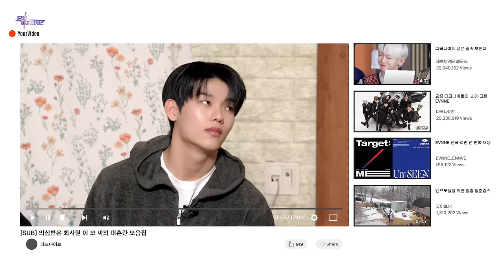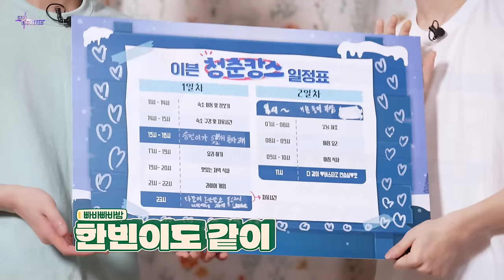[24EVNNE] (※고막주의)35분동안 쉬지 않고 샤우팅하는 에피소드입니다. EP.4 ㅣ ENG/JPN/CHN/FRN/VIET/ESP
24EVNNE EP.4

엔브들 고막 지켜!!😵
이번 에피소드는 35분 내내 시끄러울 예정이니 시청에 주의해주세요🗯️

매주 금요일 9PM (KST) 본/방/사/수💥